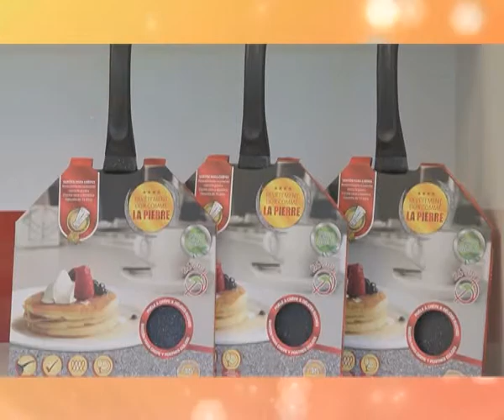GAMME EN PIERRE - Vu à LA TV Boutique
Poêles, casserole..., toute la gamme en pierre pour cuisiner tous vos mets favoris sans jamais y mettre de matière grasses ; Mieux encore vous retrouverez le gout d'autrefois, celui dune cuisson à l’ancienne.